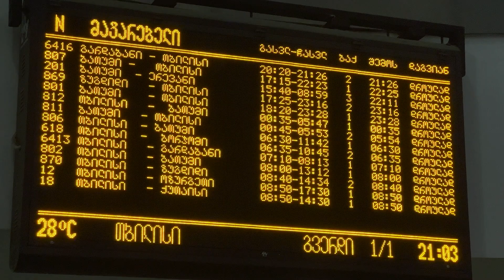مغربي قطع الحدود بين جورجيا و أرمينيا 🇬🇪🇦🇲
السلام عليكم ...  شكرا لكم على الدعم و التحفيز لا تنسو جيم و بارطاجي و خلي شي حاجة زوينة فكومونطير قبل متمشي العز ليكم ♥